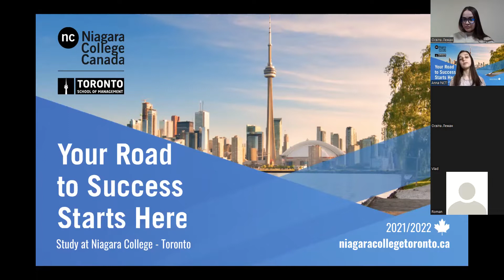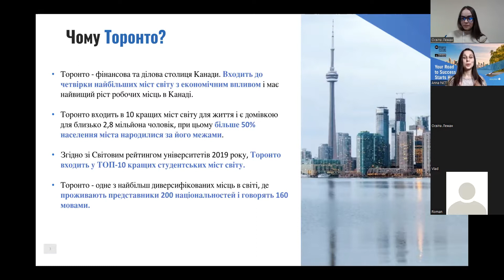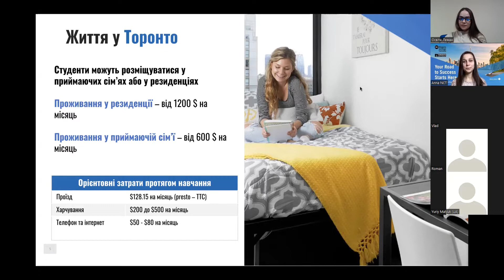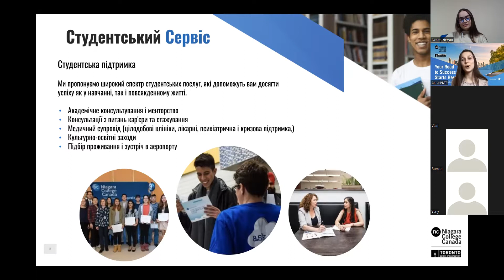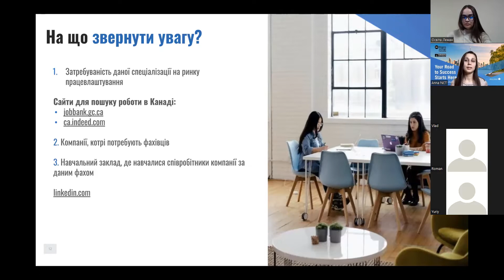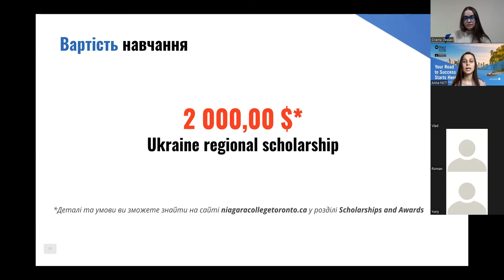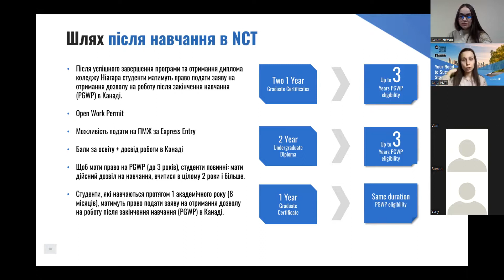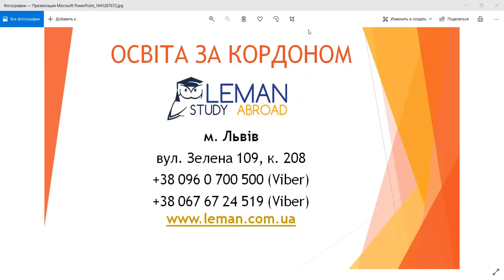Доступна освіта з подальшим працевлаштуванням в Канаді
Отримай індивідуальну консультацію про освіту в Канаді

Представник державного коледжу в Торонто - Niagara College
розповідає про:

- переваги навчання в Канаді
- перспективи працевлаштування
- програми навчання, затребувані на ринку праці
- стажування у парнерських компаніях в Торонто
- вартість навчання та умови вступу
- вимоги до кандидатів

Якщо цікавить освіта в Канаді - Niagara College - це чудовий та недорогий коледж з високою якістю освіти та гарантованим працевлаштуванням після закінчення!

Отримай диплом всього за 1-2 роки та працюй в Канаді!